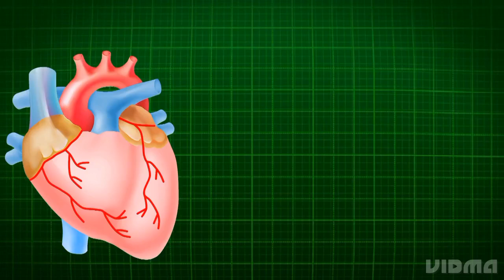the blood that you have has ??? Did you know